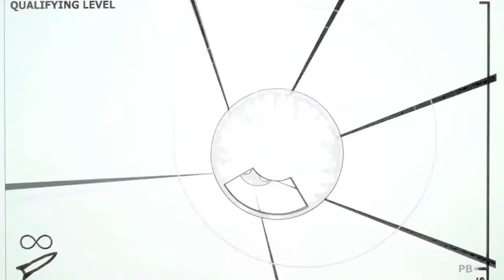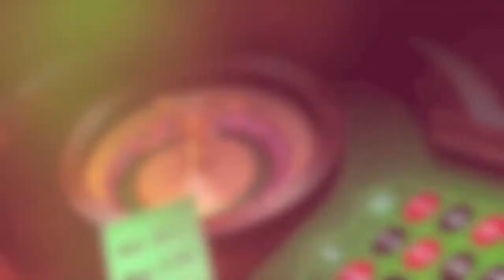TOW TRUCK FALLS OFF CLIFF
SNowy road causes the Tow truck to loose grip and slide down a cliff!